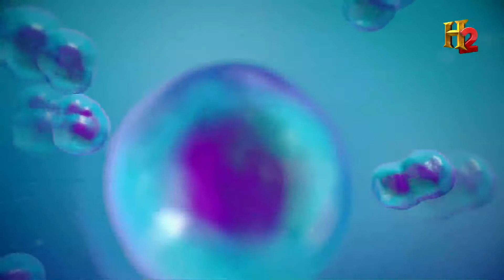Complexity: A Brief Big History (H2) | Big History Project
Complexity is usually found near great structures, but does that mean celestial bodies? Large building? Cellular clusters? Yes.